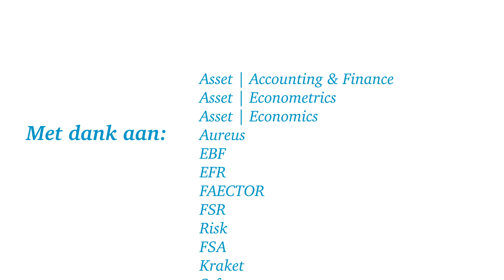SAIL besturenactiviteit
Op 20 augustus organiseerde Delta Lloyd een besturenactiviteit op SAIL. 30 bestuursleden van 15 studieverenigingen uit Nederland gingen de sportieve strijd met elkaar aan tijdens  verschillende activiteiten op het water, maar er werd ook plaats gemaakt voor teamspirit: een recordpoging op  de grootste SUP ter wereld.